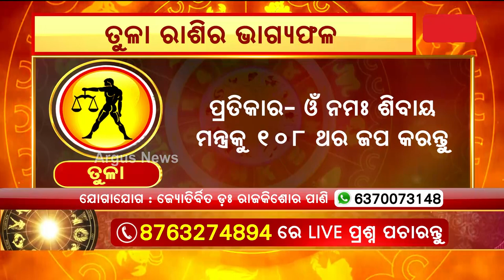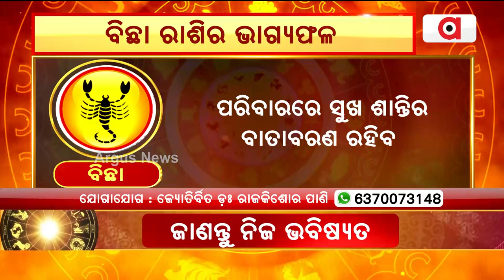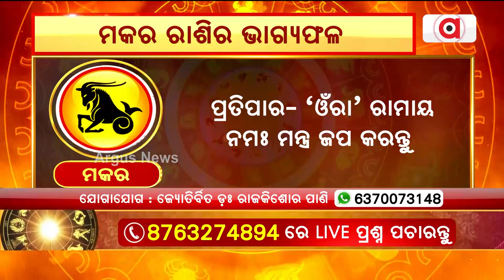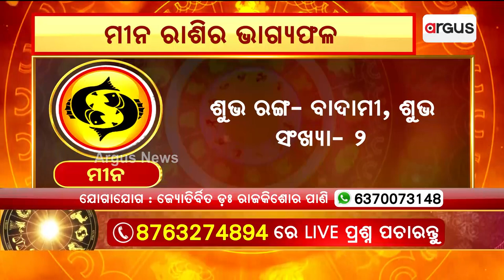23rd June Horoscope | Libra To Pisces Astrology Prediction | Argus News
23rd June Horoscope | Libra To Pisces Astrology Prediction | Argus News